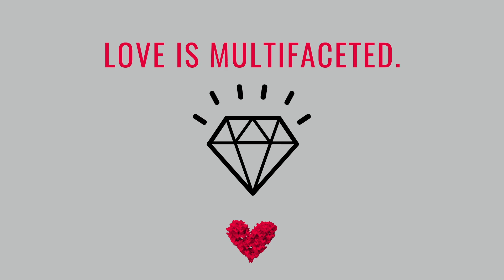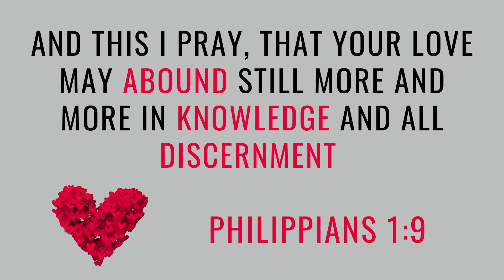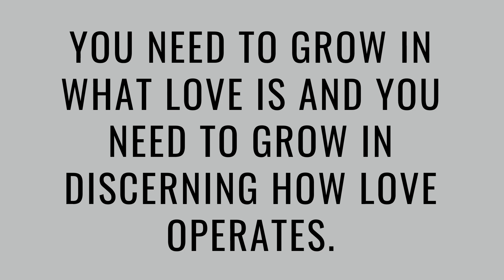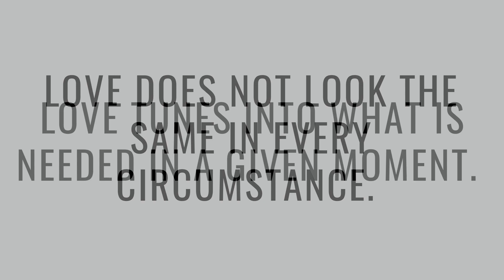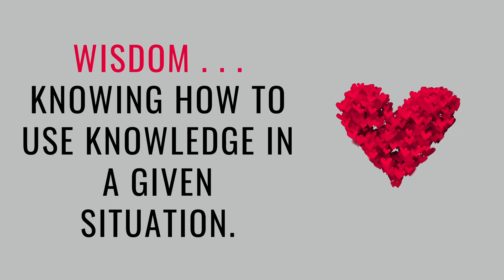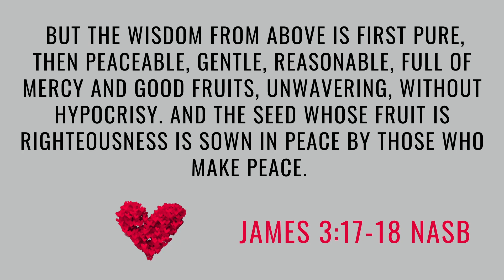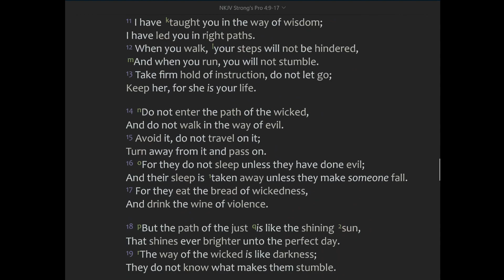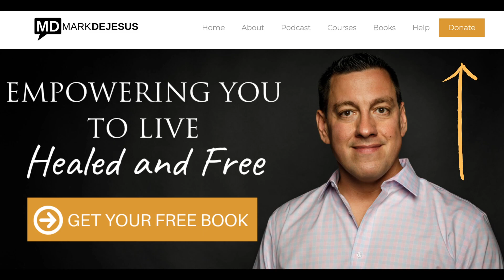What is Love? (Part 6)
Love calls for us to grow in wisdom and maturity, where we realize that we all need to grow in what love calls for in a given situation. In this broadcast, I want to extend the invitation to grow in knowledge and discernment of love by increasing in wisdom.